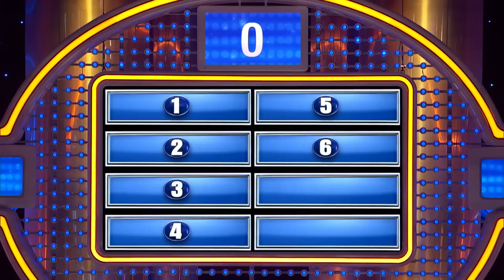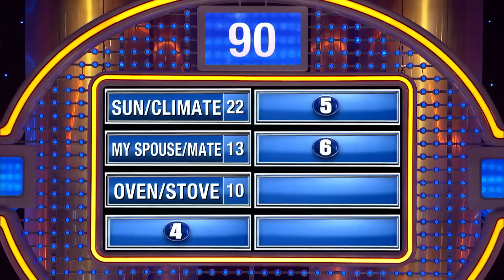Steve Harvey demos flipping through a Playboy!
Steve Harvey demos flipping through a Playboy! Name something (or someone) that gets hotter and hotter.